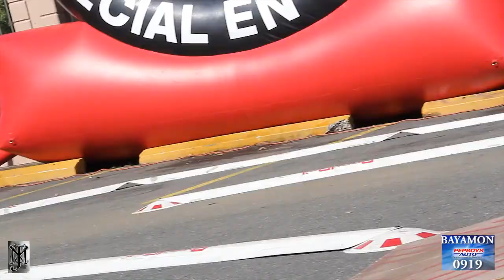Pep Boys Auto Show 2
Pep boys #0919